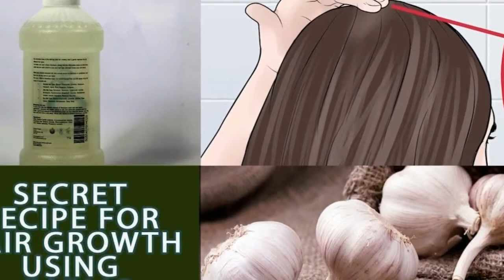Grandma's SECRET Recipe for Hair growth in 15 days Garlic & Coconut hair oil treatment